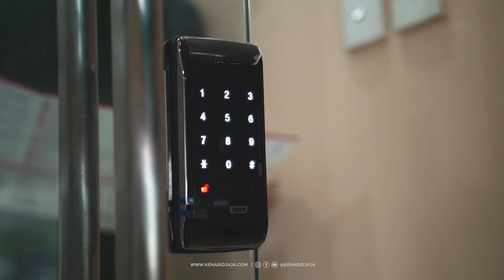Testimoni: Rani Ningsih Selamet | Kenari Djaja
Terima kasih kami ucapkan kepada Ibu Rani Ningsih Selamet yang sudah mempercayakan produk-produk Kenari Djaja sebagai aksesoris pintu dan jendela di huniannya.

Sebagai pengurus Yayasan Dharma Manggala serta Konsultan Arsitektur dan Kontraktor, Ibu Rani menggunakan produk automatic lock untuk Yayasan Dharma Manggala. Mau tahu kenapa Ibu Rani mempercayakan aksesoris pintu dan jendelanya di Kenari Djaja? Saksikan pada video di atas! 😉

Kunci Aman, Keluarga Nyaman
 Ingat Kunci, Ingat Kenari Djaja ⠀

 "𝐊𝐞𝐧𝐚𝐫𝐢 𝐃𝐣𝐚𝐣𝐚. 𝐏𝐮𝐬𝐚𝐭 𝐩𝐞𝐫𝐥𝐞𝐧𝐠𝐤𝐚𝐩𝐚𝐧 𝐩𝐢𝐧𝐭𝐮 𝐝𝐚𝐧 𝐣𝐞𝐧𝐝𝐞𝐥𝐚 𝐫𝐮𝐦𝐚𝐡 𝐬𝐞𝐣𝐚𝐤 𝟏𝟗𝟔𝟓."